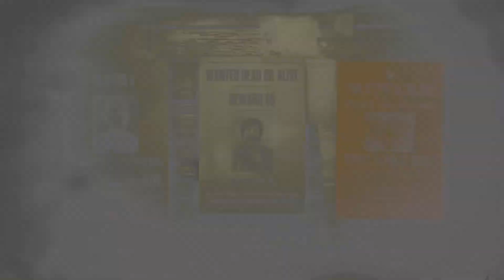RDR2 Online- Carmela Montez Legendary Bounty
This video showcases latest Legendary Bounty Carmela Montez Mission